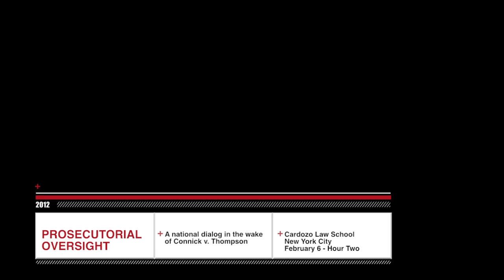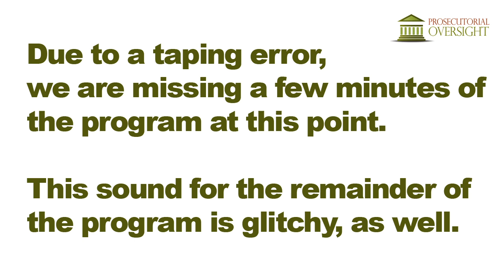Prosecutorial Oversight: New York City event - Hour Two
On February 6, 2012, the Innocence Project, Veritas Initiative, the Innocence Project New Orleans and Voices of Innocence held their first stop in a nationwide tour, "Prosecutorial Oversight: A National Dialogue in the Wake of Connick v. Thompson," at the Benjamin L. Cardozo School of Law in New York City. The goal of the tour is to explore possible policy reforms to prevent prosecutorial misconduct.

John Thompson, who lost his appeal before the U.S. Supreme Court in 2011 and was stripped of his $14 million civil award for the intentional misconduct that caused his wrongful murder conviction and near execution, joined policy makers, judges and prominent innocence movement attorneys in a discussion meant to spark a national dialogue on possible solutions.